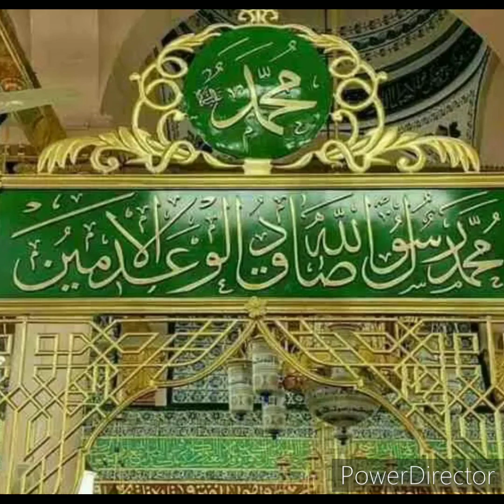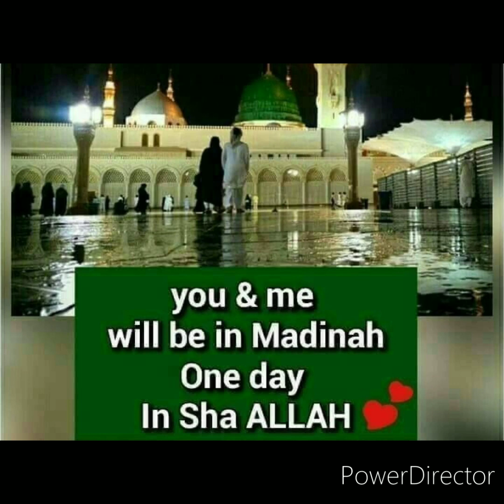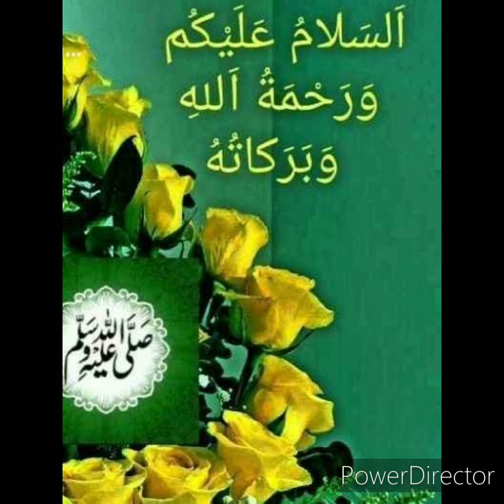Humne Aankho Se Dekha Nahi Hai Magar❣️Tradional thinking vlogs 🤲🏻🤲🏻